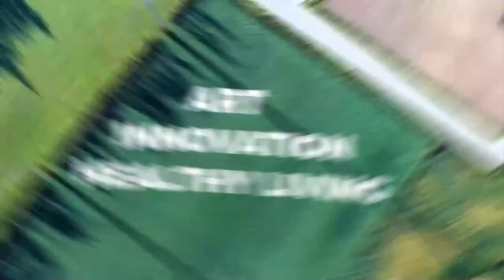SEEDS: The Better Inheritance. A Legacy For The Next Generation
A global narrative says there is no food in Africa and Africans are dying of hunger and diseases. But this is mostly a lie and a carefully crafted manipulation of facts to enable big corporations and big pharmaceutical companies to invade the food and health system in Africa. But we are not all blinded by their propaganda and machinations to twist narratives of the African people. Africa is well able to grow its own food and make its own medicine and this is true.

In this short video, we shared with you how it is possible to grow food for your immediate household using as little land space as possible. This video will not answer all the questions you may have, but it sure will inspire you to take a step towards growing your own food and also preserving organic seeds for the future.

To make a donation to Msingi Afrika Tv, please follow the